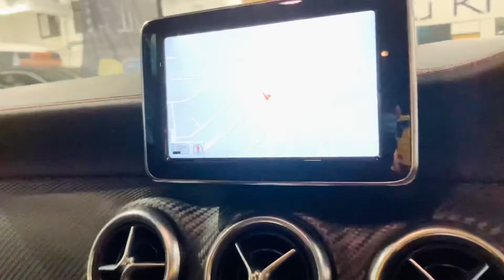Mercedes-Benz A Class 1.6 A200 AMG Sport